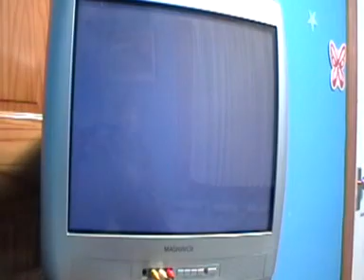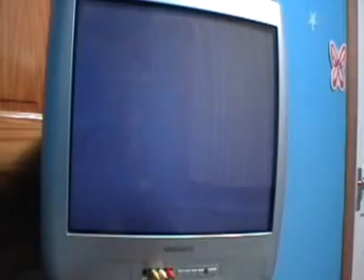Lets Play Kingdom Hearts Part 14-Deep Jungle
I go to deep jungle.